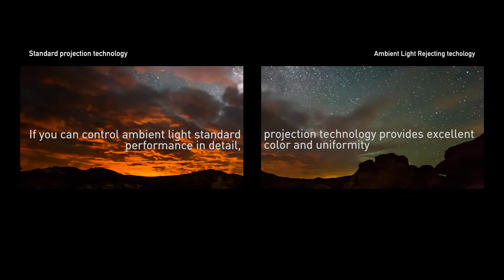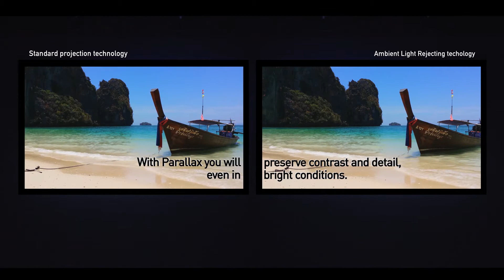Da-Lite Parallax Comparison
Ambient light washes out images on standard projection screens. Da-Lite's Parallax Ambient Light Rejecting (ALR) screens preserve image contrast and clarity. See the side-by-side difference in this video.